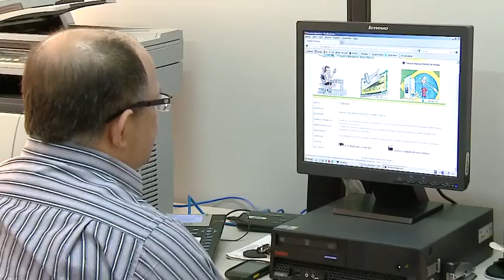UNIT NOTICIAS 713 04 04 2012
ELEITORES DE SERGIPE TEM ATÉ O DIA NOVE DE MAIO PARA REGULARIZAR PENDÊNCIAS COM O TRIBUNAL REGIONAL ELEITORAL. ///

CRIANÇAS ATENDIDAS PELO CURSO DE FISIOTERAPIA DA UNIVERSIDADE TIRADENTES TIVERAM UMA TARDE DIFERENTE NO TRATAMENTO. ///